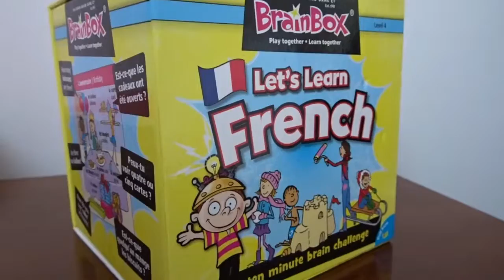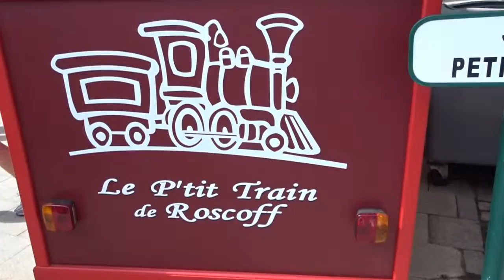Our French Adventure - Week One {Roscoff & Saint-Pol-de-Léon}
In the summer my husband was sent to Northern France with his work for a month and we all went along too. We stayed just outside Roscoff in Brittany and made videos of our adventures there to capture the special memories.

Here is our first week of ordinary moments, exploring the local towns of Saint Pol De Leon and Roscoff, beach days and simply settling in.